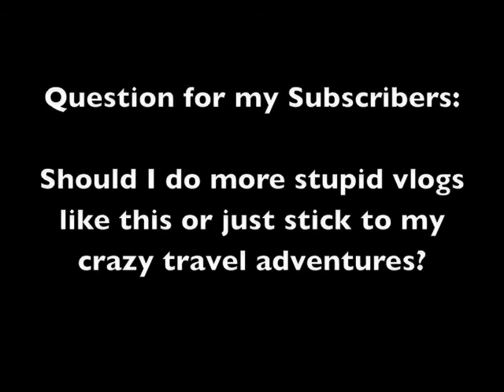I Dream in YouTube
I am not responsible for my dreams.

Random stuff in Hayley's life reminds her of things she saw on YouTube.  The same thing happens to me, but now YouTube is starting to work its way into my dreams.

(although it never specifically comes up in the dream, I'm pretty sure that's the reason for the adventure/escape the bad guys kinda theme.)

Yeah.